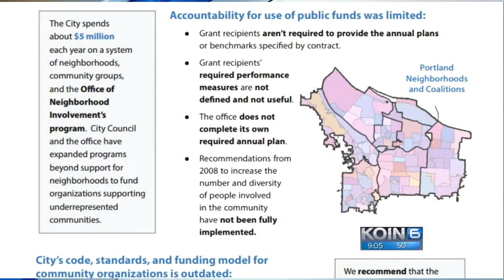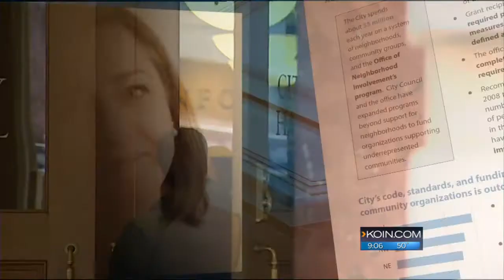Portland paid neighborhood director $144K to step down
Amalia Alarcon de Morris was paid $144,000 to resign. KOIN 6 News learned it was the city’s HR department and attorney that decided to award her with the severance.